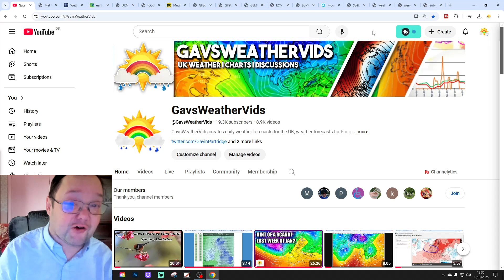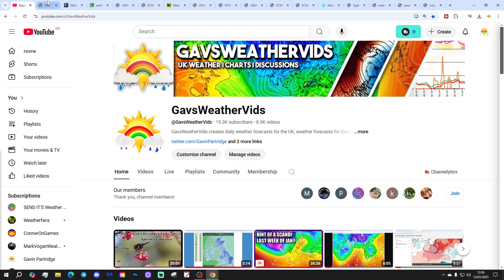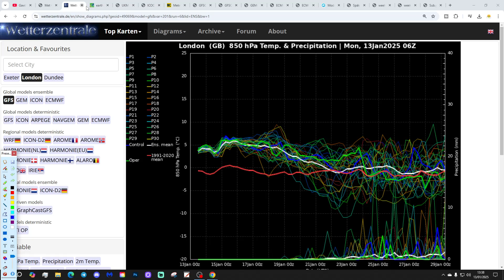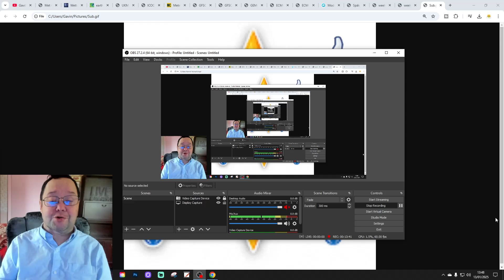Ten Day Forecast: Scandi High Hints Continue Within Some Model Output...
Hello everyone and thanks for tuning in to today's ten day forecast video update. We're going to look at the weather for the next ten to fourteen days. Day ten will take us to 23rd January - and we'll be able to extend out beyond that with the extended GFS and ECM ensembles (they run to around a couple of weeks)  We'll have a look at CFS V2 for the next four weeks getting us through the first half of February at the end of the video...

💡  Video Credits: 💡

💡  GWV Links: 💡